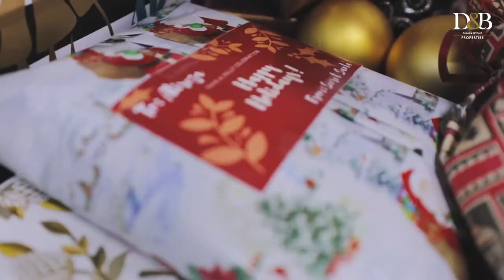Merry Christmas - D&B Properties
D&B family wishes you all a Merry Christmas. Stay safe, stay blessed.